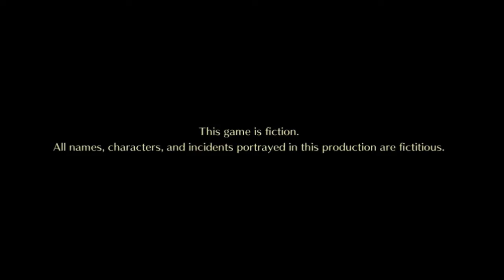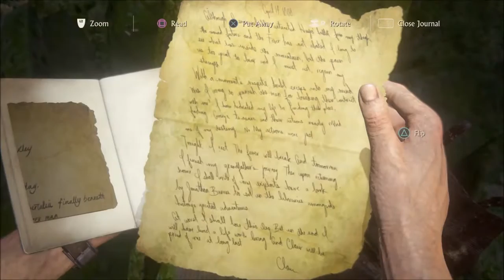Uncharted 4: A Thief's End (29)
Nathan Drake rushes off to save his brother who is still caught up in finding Avery's Treasure. Meanwhile, Rafe is still hell-bent on beating the brothers and getting the treasure for himself.

The clash between Nathan and Rafe has finally come!

You can follow me at:

PSN: SakuraX3